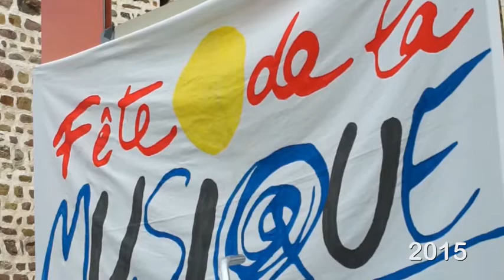Fête de la musice 2015, "Voices of Joy" - Magdeburg;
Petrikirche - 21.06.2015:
Edit: ARSHAM
Gitarre: Andreas Hornemann,
Piano: Moritz Schanz,
Kreuzwender Mundharmonika: Christel Krüger,
Schlagzeug: Jolien Schmerler,
Percussion: Gundi Heise,
1/4 Violine: Ole Mangelsdorf;
Solisten: Iris Plewnia, Henrike Mangelsdorf, Susanne Streithoff;
Chorleitung + Solis: Hedwig Neuberg-Wulfmeyer
Songs:
1. Holy is the lamb (Iris), Tore W. Aas
2. Holy spirit, I thirst for you (Susi & Hedi), Ingelin G.Reigstad
3. Let it be (Chorsatz),  T.+M: John Lennon & Paul McCartney
4. Sound of silence, T.+M: Paul Simon, Arr.: Uli Führe
5. Nearly morning (Hedi & Iris), Luke Sital-Singh
6. Song of Durin (Henrike a-capella), aus 'The Hobbit'
7. Nach 3/4 J. Geigenunterricht (Ole),
8. The Rose (Henrike), Amanda McBroom
9. How many roads, Bob Dylan
10. We will stay, Christian Jochimsen (Gospelday 2013)